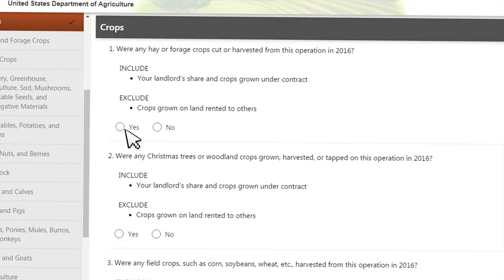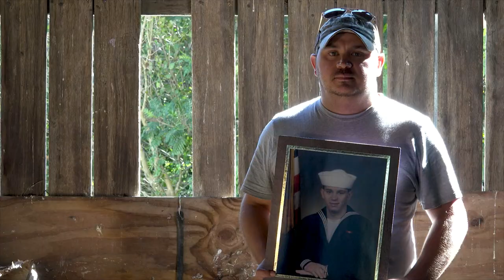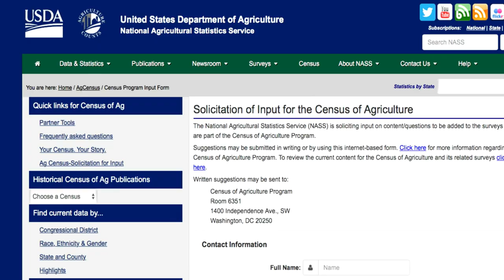What’s New in the 2017 Census of Agriculture?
Ginger Harris of USDA's National Agricultural Statistics Service answers questions about what's new in the 2017 Census, in advance of Census data release on April 11, 2019.